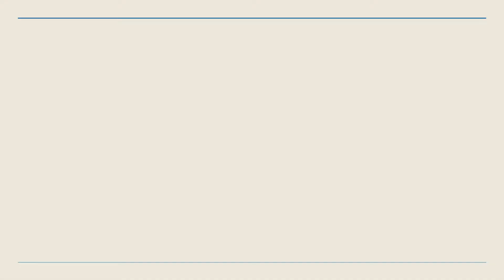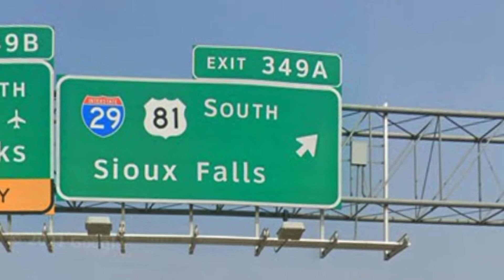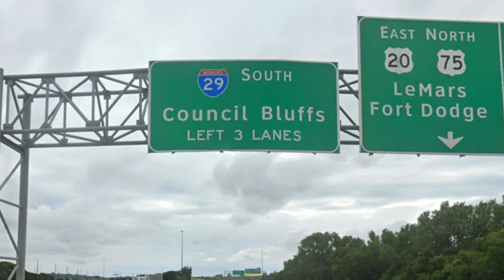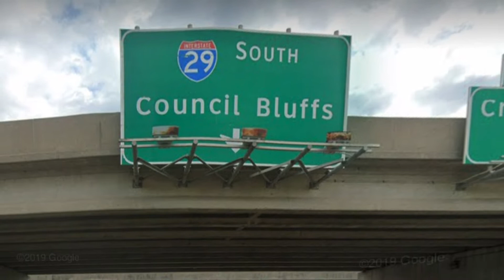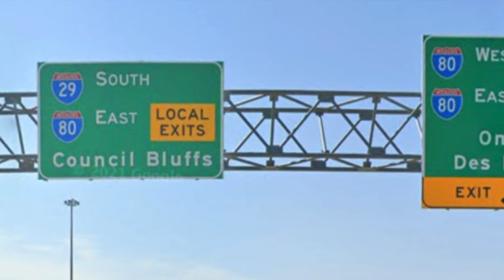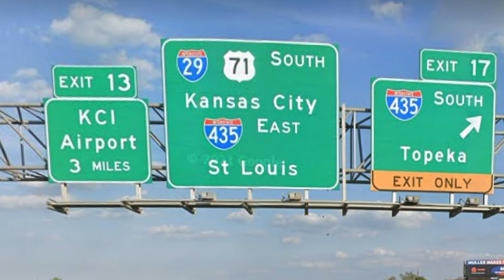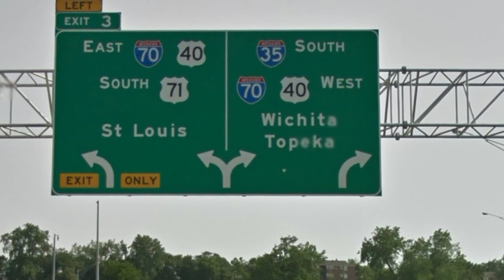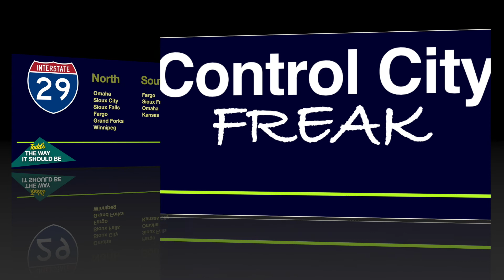Interstate 29 South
Our first Midwestern Interstate! I-29 runs along 3 rivers while narrowly avoiding 3 states. Control City Freak is updated weekly and covers every two digit Interstate Highway in America. I'll be showing control city signs on each 1 and 2 digit (2di) Interstate Highway in the continental United States and will strive to make as complete a record as possible. I'll also be getting into the roadgeek weeds here and there, showing downtown skylines and state border crossings, and making corny jokes. I welcome all to join my geeky tour of every primary Interstate in the country!

All images of roads and signs come from Google Street View unless otherwise specified.

Description of I 880 comes from Wikipedia.

Interstate 70
Interstate 80
Interstate 90
Interstate 94